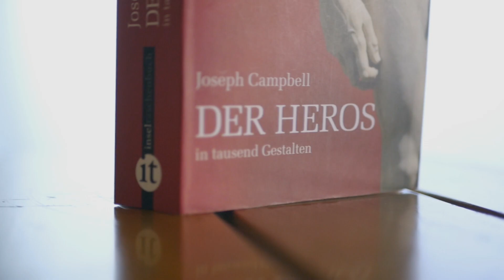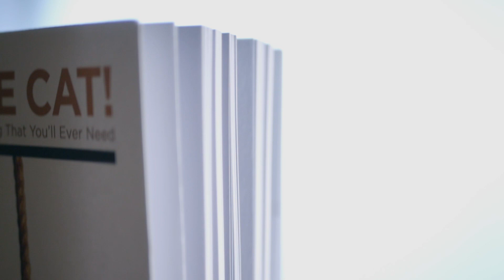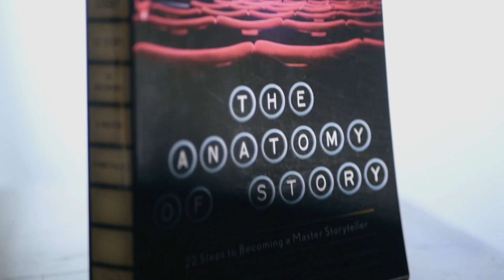Buchtipps für Filmfans und Einsteiger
Ich hatte in den Kommentaren des letzten Videos vorgeschlagen, dass ich Buchtipps geben kann und bespreche was ich so gelesen habe. Es gab massig Likes und hier bin ich!

The Writer's Journey
Hero with a Thousand Faces
Film Lighting
Save the Cat
The Anatomy of Story

SUPPORT

Lade mich ins Kino ein, spendier mir eine Cola oder unterstüzte mich bei meinem Ziel endlich die 50 Shades-Trilogie kaufen zu können

* Wenn Du über folgende Links auf Amazon einkaufst erhalte ich vom umgesetzten Betrag einen kleinen Teil. Es entstehen keine zusätzlichen Kosten.